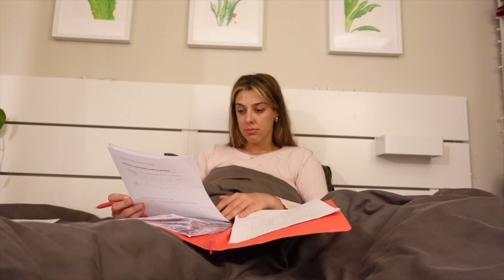Kanada’da Öğretmenlik ve Günlük Rutinlerim